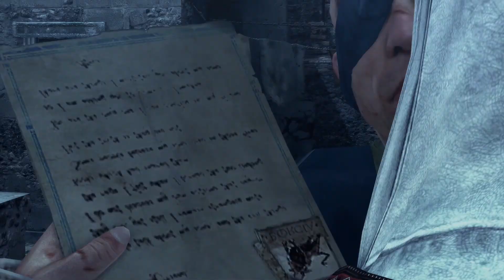[PS4] Assassin's Creed Brotherhood - Sequence07 - Memory04 - Intervention